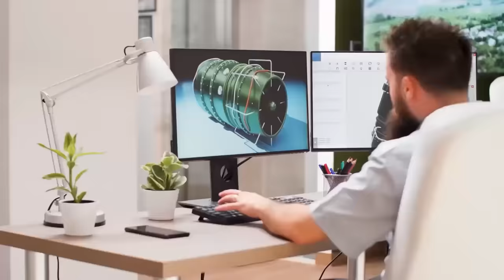Este louco Tamanduá derrota facilmente o leopardo graças ao seu bico comprido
*MAIS VÍDEOS IMPRESSIONATES SOBRE O REINO ANIMAL*
________________________________________________________________________ Vídeos de tecnologias incríveis no canal @TechNow siga lá.
►RECLAMAÇÕES▼
Para questões relacionadas a direitos autorais, entre em contato conosco:

This video is fair use under U.S. copyright law because it is noncommercial and transformative in nature, uses no more of the original than necessary, and has no negative effect on the market for the original work. 🚫 Aviso Importante: Proibido o Uso Não Autorizado de Miniaturas do Canal "Tou Ligado" 🚫
Amigos Criadores de Conteúdo,
⚠️ É estritamente proibido o uso não autorizado das miniaturas do canal "Tou Ligado". Canais brasileiros que utilizarem essas miniaturas sem permissão estão sujeitos a penalidades, incluindo a aplicação de strikes. Respeitamos o trabalho de todos e solicitamos que obtenham a devida autorização antes de usar qualquer elemento visual associado ao referido canal.
Agradecemos pela compreensão e colaboração.